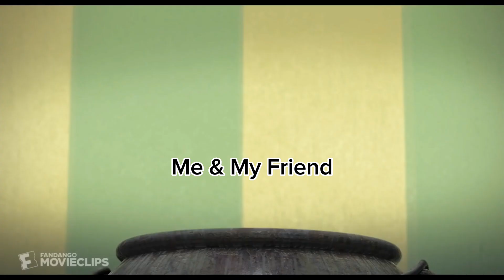How Bad Can I Be? But It Is Scopely